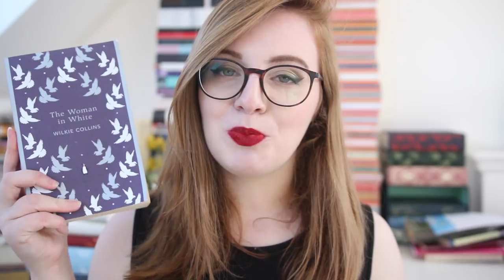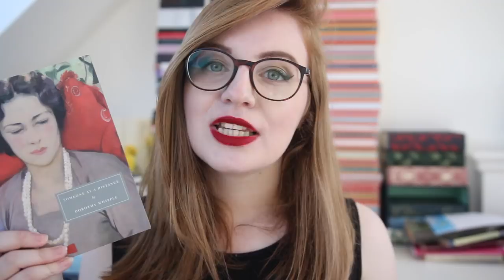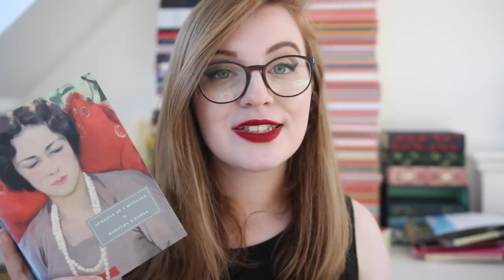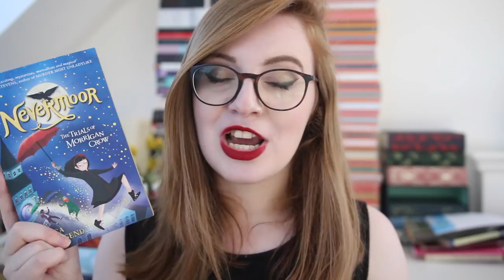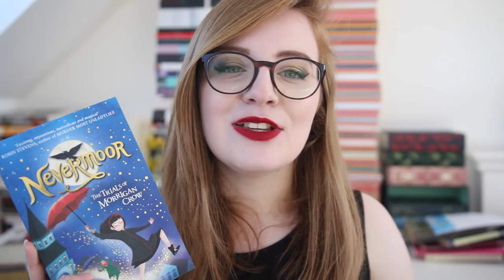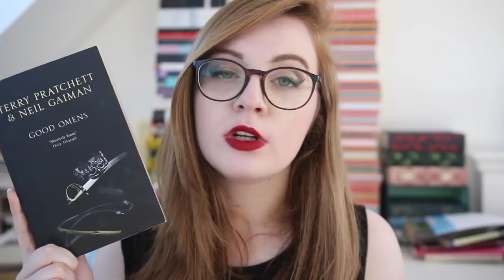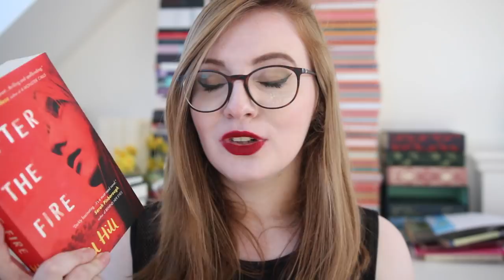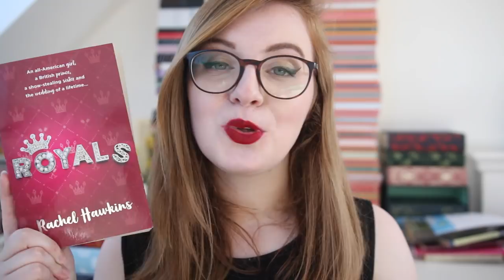APRIL & MAY READING WRAP UP | The Woman in White, Daphne du Maurier & MORE!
I share the highlights from my reading in April and May, including classics, YA, adult fiction and children's fiction!

➤ BOOKS MENTIONED
(Some of these books may have been sent to me for review purposes. These have been marked with a *)

The Guernsey Literary and Potato Peel Pie Society by Mary Ann Schaffer and Annie Barrows